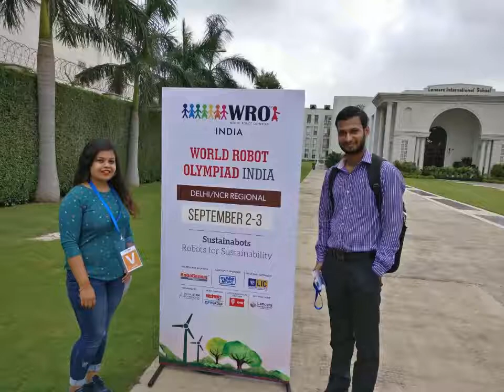CODE participation in International Robotics Championships